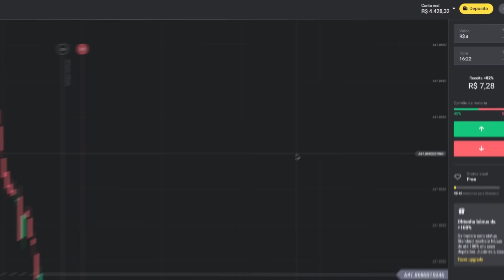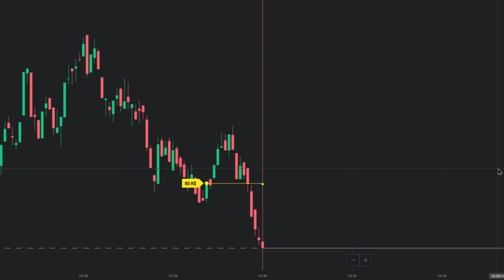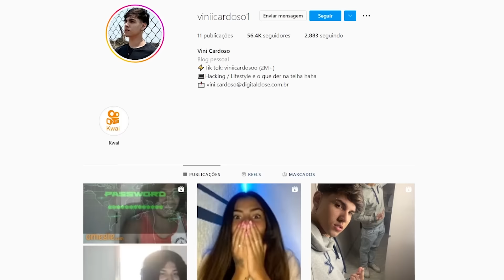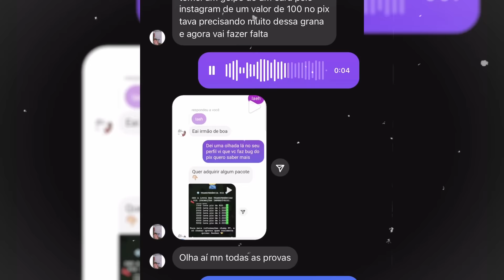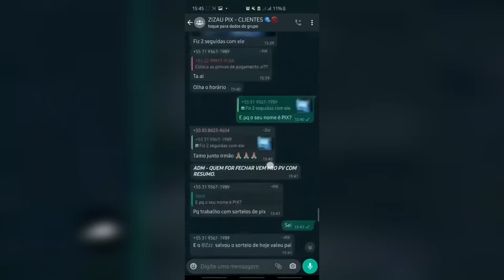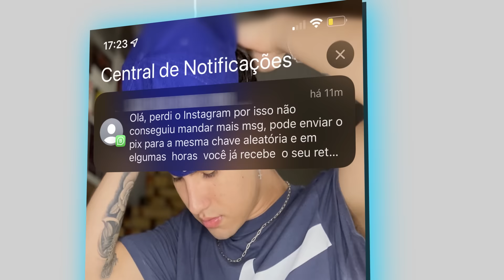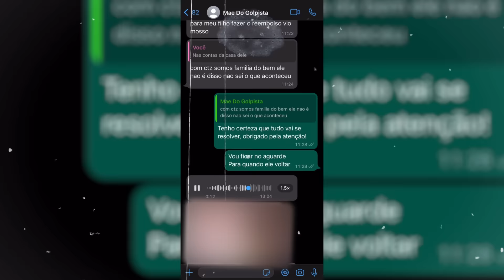HACKIEI o GOLPISTA do PIX e fiz ELE DEVOLVER TUDO (Ele CHOROU? 😱)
Registre-se no Binomo e receba gratuitamente 1000 dólares para sua conta demo